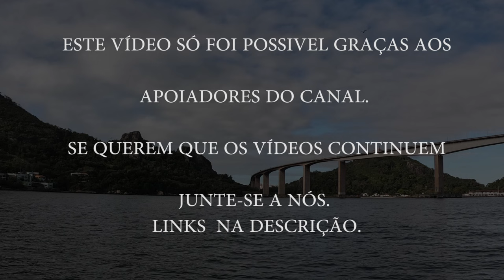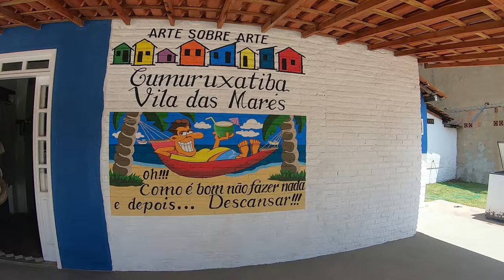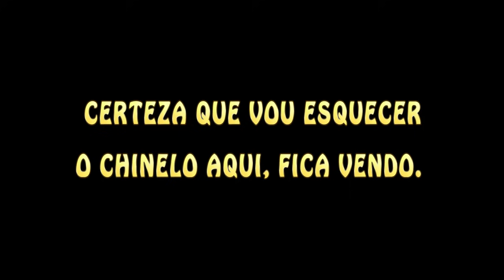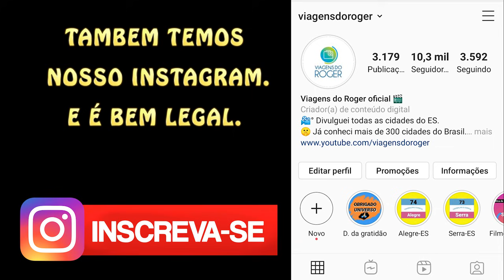Prado na Bahia. DESESPERO! Amanheceu Chovendo no meio do Nada a caminho de Comuruxatiba. EP08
Acordamos desesperados na Praia de Japara Grande em Comuruxatiba de madrugada, pois estava muito forte a chuva.
Mas hoje vamos conhecer o distrito de comuruxatiba que faz parte de prado..

Estamos em: Comuruxatiba - Prado - BA

0:00 introdução
0:15 desespero na chuva
02:00 entrando em Comuruxatiba
03:30 café da manha
05:00 verificações diárias da kombi
05:40 passeio por comuruxatiba
07:50 não me aceitaram no camping
11:30 o almoço
13:00 passeio de kombi por Comuruxatiba
16:50 novos kombeiros
19:00 feira hippie na praça
21:00 perdi o chinelo

Seja apoiador do projeto viagens do Roger. Você tem varias maneiras de nos ajudar a gerar mais conteúdos:
2° - PIC PAY : @Viagensdoroger
4° - PIC PAY assinaturas: @viagensdorogeryt

Mas se você  não tem condição de nos ajudar, não se preocupe. Bastar assistir os vídeos até o final, curtir e comentar. Ajuda muito.

Sobre o Canal: Viagens do Roger é o canal do Roger dos Santos que esta viajando pelo Brasil desde 2016. No momento estamos viajando com uma kombi Home por todo o Brasil. Sempre que temos oportunidades mostramos as rodoviárias da cidades do Brasil, aeroporto, trens e algumas viagens de ônibus. E não podemos esquecer nossas aventuras com a Moto Natasha, uma fazer 250. Compartilhamos a rotina de viagens , experiências, dicas de turismo e muito mais.